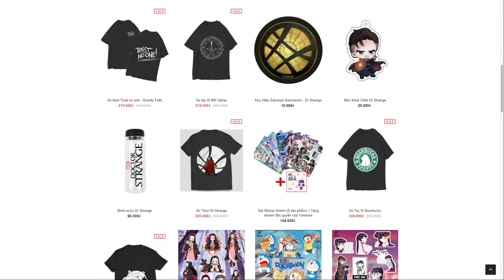Ghostfreak - Alien Ma Mị Và Đáng Sợ Nhất Của Ben 10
Mỗi khi xem Ben 10, tớ luôn mong chờ đến những phân đoạn Ben sử dụng chiếc đồng hồ của mình, để biến hình thành những Alien và chiến đấu với đám phản diện. Dù hầu hết là người ngoài hành tinh, xong các alien của Ben luôn có ngoại hình vô cùng bắt mắt và chẳng có chút đáng sợ nào. Ngoại trừ một. Có một alien luôn khiến tớ phải sởn gai ốc mỗi khi Ben sử dụng đến nó. Đúng rồi đấy, đó chính là Ghostfreak. Trong video lần này chúng ta hãy cùng tìm hiểu về alien cực kì quái dị này nhé.

💬 Script: Hải Hoàng
🎤 Voice: Phương Uyên
📺 Video: Hòa

Social Media!

✪ Kênh Youtube trực thuộc hệ thống W2W Studio!